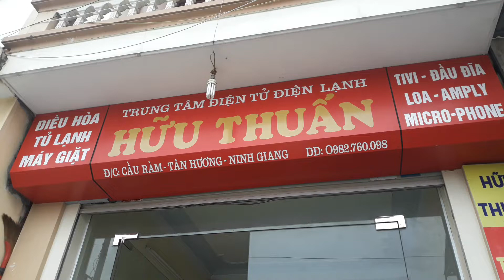24/2 dàn Sony MD919 đi Hải Phòng cùng bác SANG...lh:0982760098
24/2 dàn Sony MD919 đi Hải Phòng cùng bác SANG...lh:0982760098